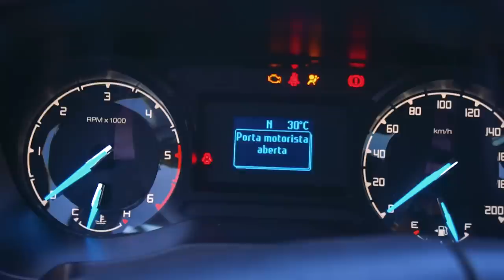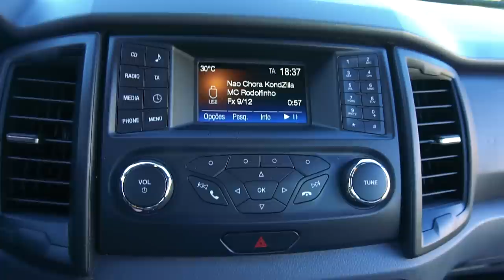TROQUEI O AUDI POR UMA CAMINHONETE